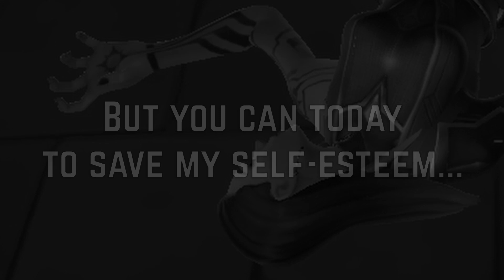These Randos are WEIRD || Valorant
Ah, the internet. A lovely place to meet new people to joke around with, and have others insult you and insist they were at your mother's house last night. What better way to find these interactions than by playing first-person shooters?

Channel Icon by @jokko_art on Instagram

I have a social media wow!

"Unsolved Mysteries Intro" from Netflix's "Unsolved Mysteries"